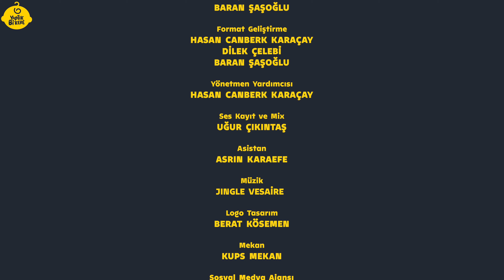Yaptık Bi’ Kere - 8. Bölüm | Konuklar: Neslihan & Özgür Gezgin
Dilek Çelebi Tunç'un moderatörlüğünde, Kups Mekan'ın sıcak atmosferinde ve Baran Şaşoğlu yönetmenliğinde, Türkiye'nin ilk defa deneyimlediği bir konsept ile karşınızdayız! "Yaptık Bi Kere - Ebeveynce Talk Show"da, ebeveynlik serüveninin içine dalıyor, konuklarımızla birlikte günlük yaşamın eğlenceli ve zorlayıcı anlarına gülümseyerek bakıyoruz.

👫🏻  Sekizinci bölümün konukları: Neslihan & Özgür Gezgin

Her bölümde, ebeveynlerin günlük yaşamın neşeli ve zorlayıcı anlarını paylaştığı bir atmosferde, konuklar arasında geçen komik diyaloglar ve unutulmaz anlar sizi bekliyor. Aile, ilişkiler, eğlence ve daha birçok konuda "Yaptık Bi Kere - Ebeveynce Talk Show" ile gülmeye hazır olun! Eğlenceli ve esprili sohbetler ve konuk ebeveynlerimizin samimi hikayeleriyle dolu bir deneyim sunuyoruz.

🌟 Her hafta yeni bölümlerle sizleri eğlendirmeye devam edeceğiz.
Biletler Biletix ve Passo'da!

🥰 Konuk olarak başvurmak için tıklayın!